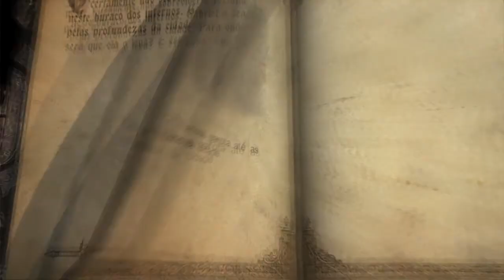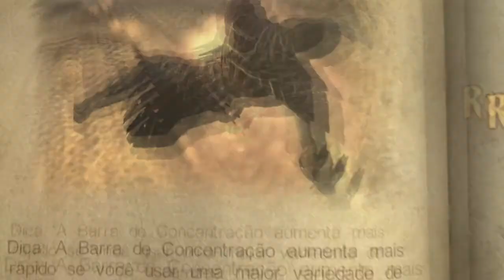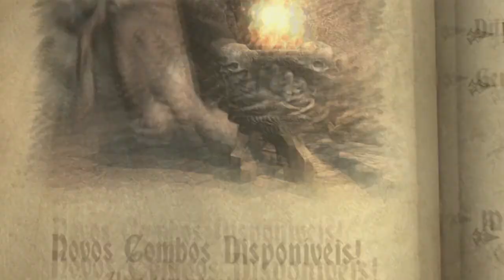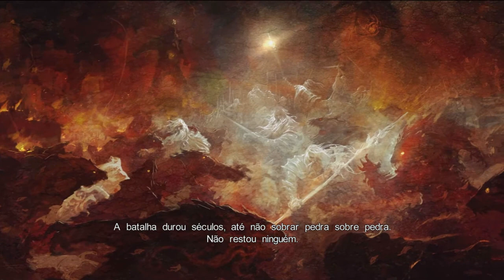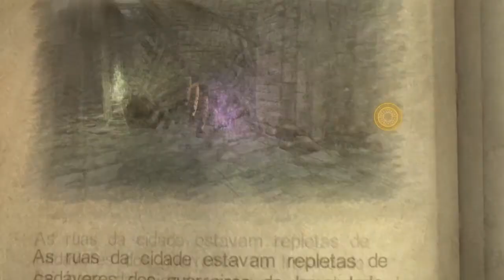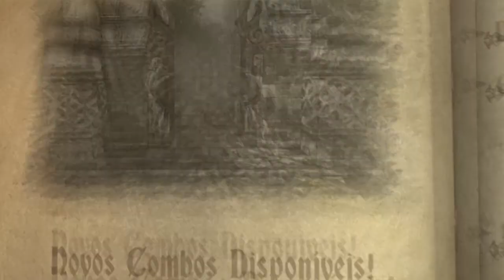Castlevania Lords of Shadow #8 A dama e o guardião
Gameplay de castlrevania LoS primeiro jogo da serie contando a historia de Gabriel, o game traz uma dinâmica de ação e exploração .
acompnhe a gameplay galera , se increva no canal pra dar uma força, e deixe o seu like se vc gostou, abraços